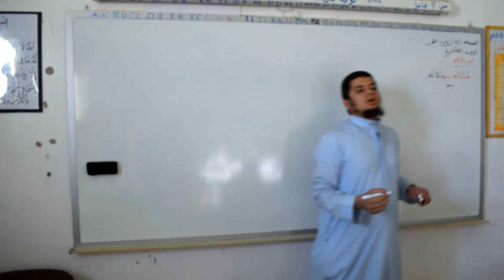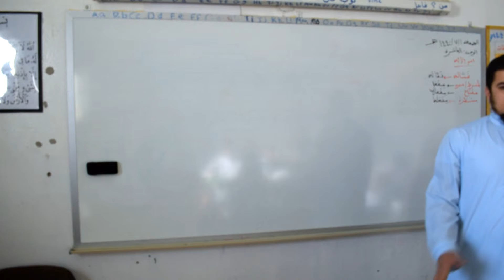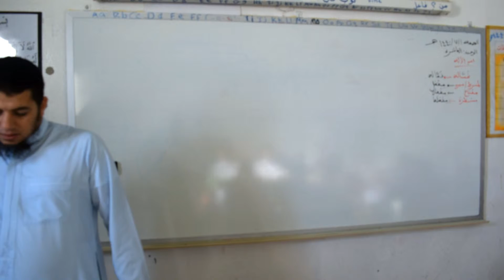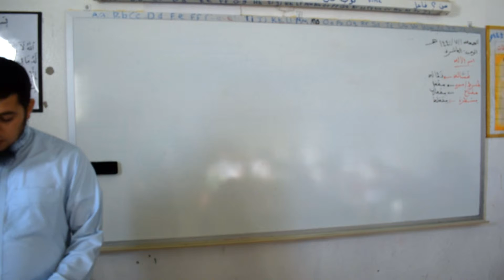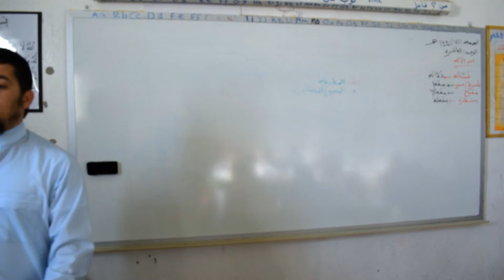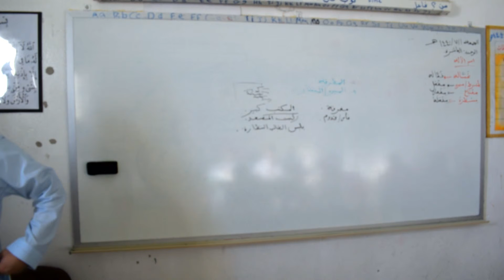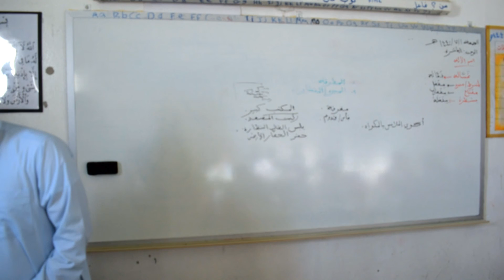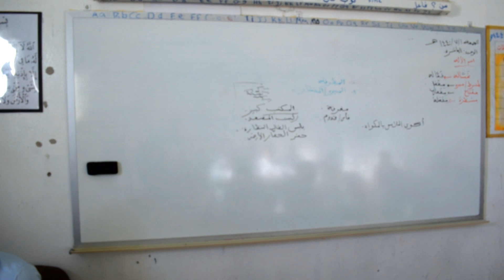Level 4, Lesson 10, Part (3) Al Wafi Arabic Language